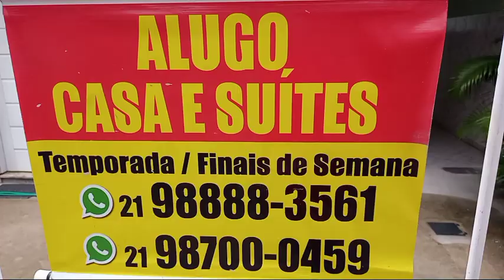🤔Atenção Cabo Frio, Não Caia no Golpe